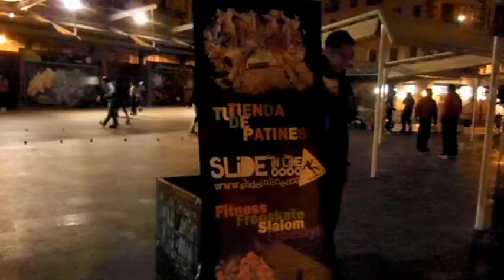Conos para Valientes LV